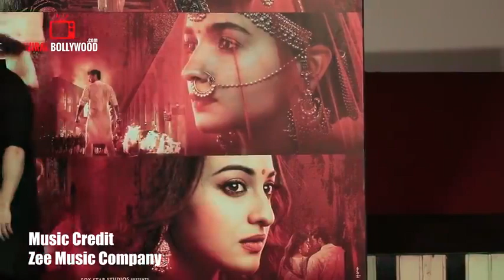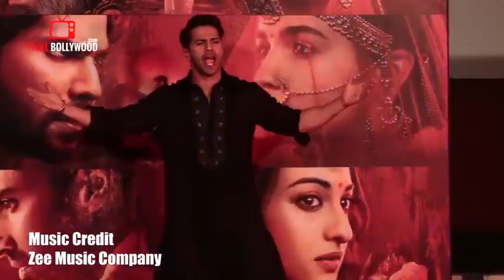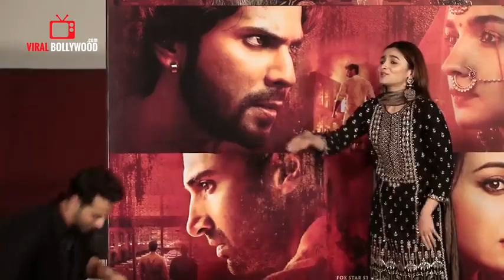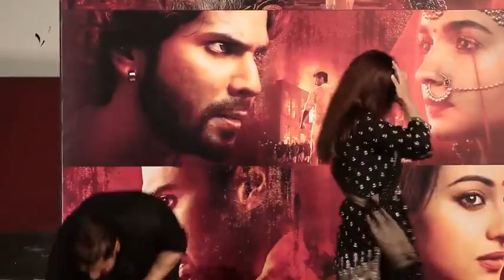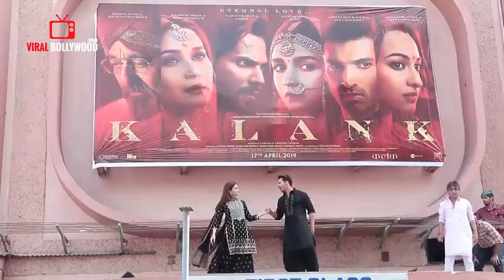KALANK फिल्म का पहला गाना LANCH FULL EVENT BARUN DHAWAN,ALIABHATT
KALANK फिल्म का पहला गाना LAUNCH | FULL EVENT BARUN DHAWAN,ALIABHATT